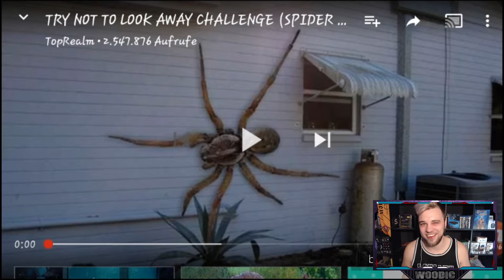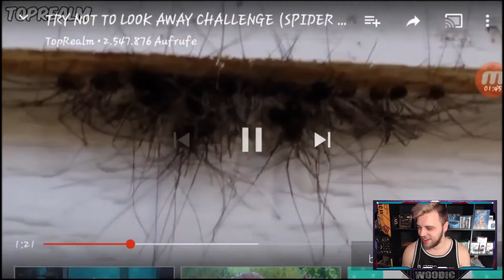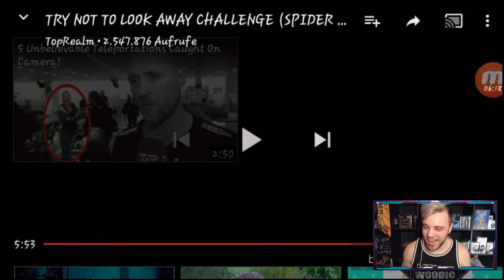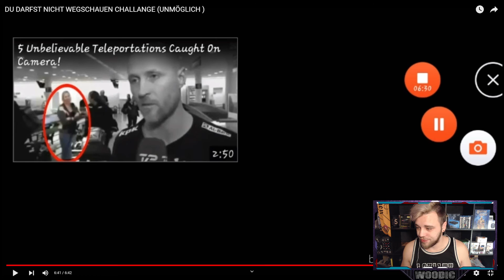DONT LOOK AWAY Challenge | Spider Edition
Heute Reagieren wir auf das Video von @Alain.91 :

DU DARFST NICHT WEGSCHAUEN CHALLANGE (UNMÖGLICH )
DU DARFST NICHT WEGSCHAUEN CHALLANGE (UNMÖGLICH ) Spider Edition